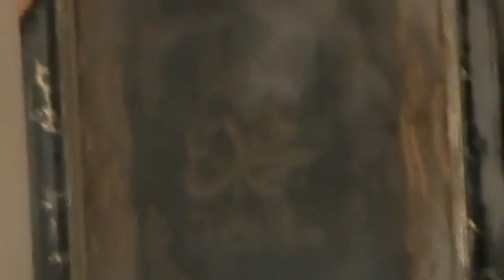SNN | Syria | Dar'aa | 52nd Brigade's Shelling Destroys Home | May 17, 2013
A home is left in shambles after regime forces target Eastern Almilaiha in fierce shelling Wednesday evening. Footage filmed May 15, 2013.